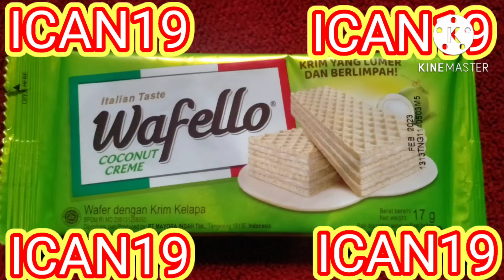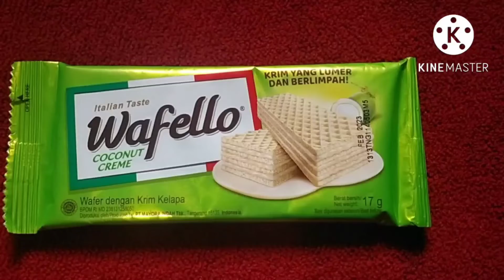IKLAN WAFELLO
review kelezatan cemilan sepuluh
Semoga dapat GRATIS dari WAFELLO setelah review- Ican19 bikin konten Iklan